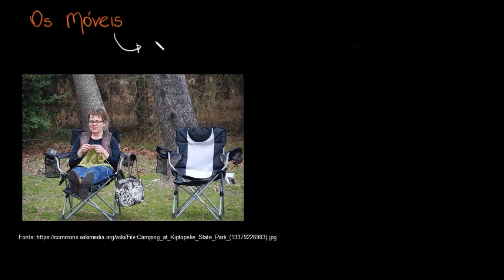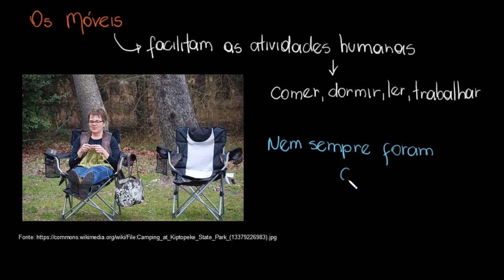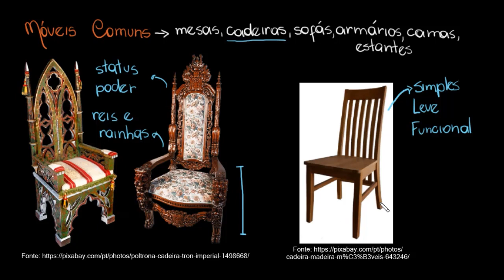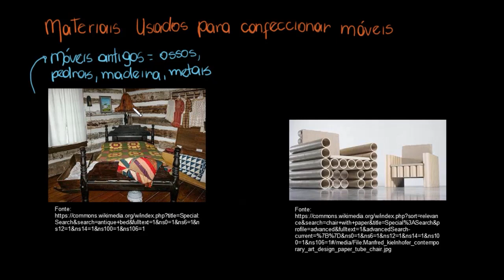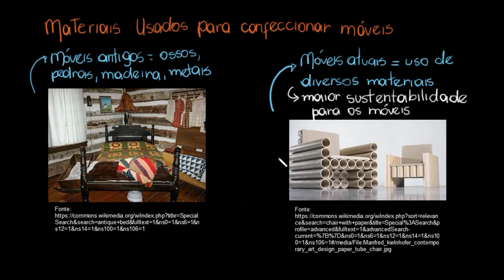Os móveis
Nesta videoaula mostramos como alguns móveis do nosso cotidiano foram sendo modificados ao longo da história, tanto em relação à forma quanto em função dos materiais que os compõem.